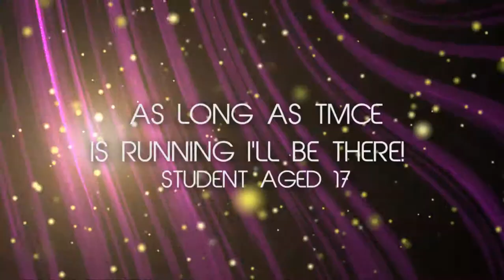TMCE 2014 Promo Video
A little insight into The MasterClass Experience!
A pre vocational training course held over summer at The mac - Birmingham. The event is ran by industry professionals from all over the UK.